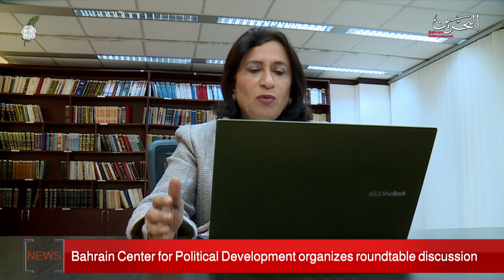BAHRAIN NEWS CENTER : ENGLISH NEWS 10-12-2020